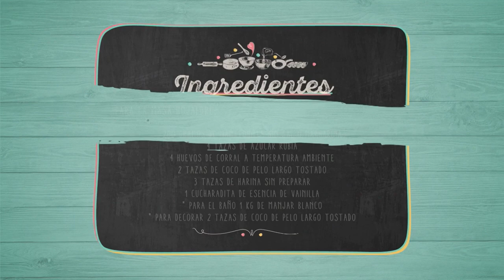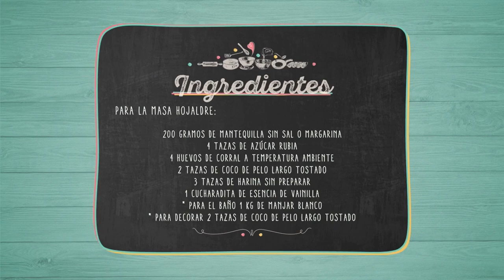LA TORTA MAS DELICIOSA, RICA Y HUMEDA!! PART 3